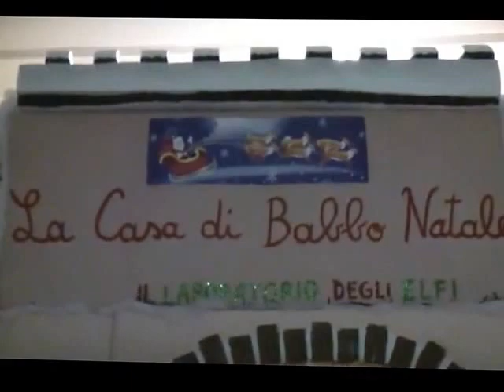Babbo Natale e Peppa Pig in visita alla pediatria del Pugliese 17122013